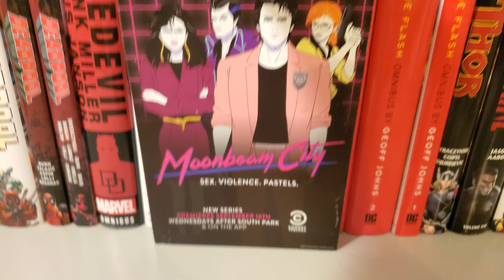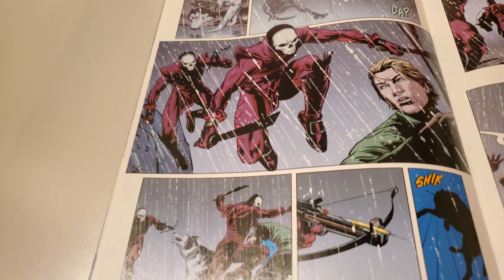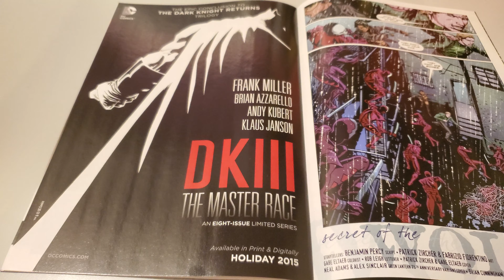Green Arrow Vol 5 Issue 44 Overview